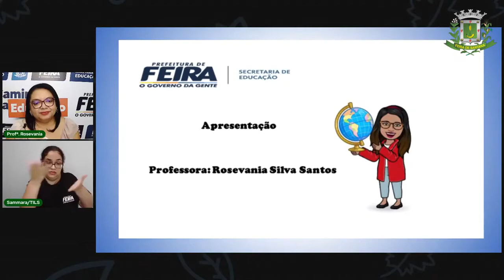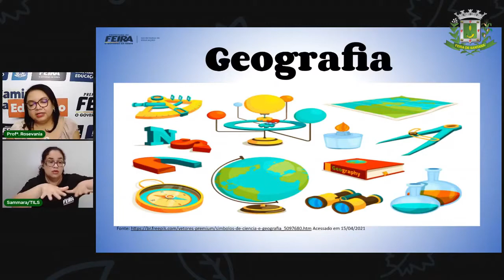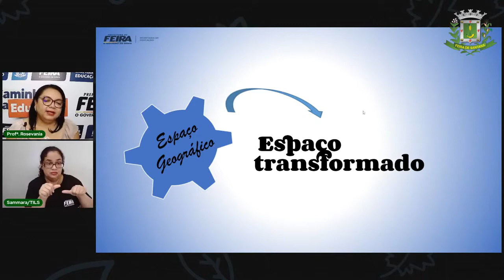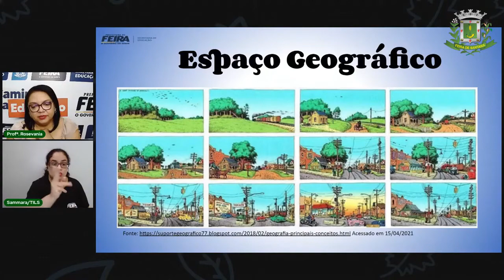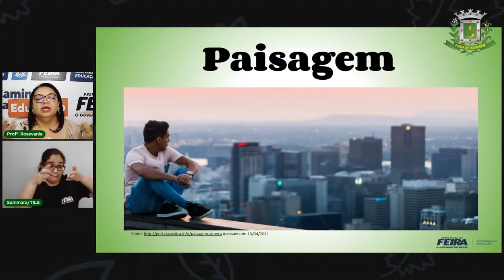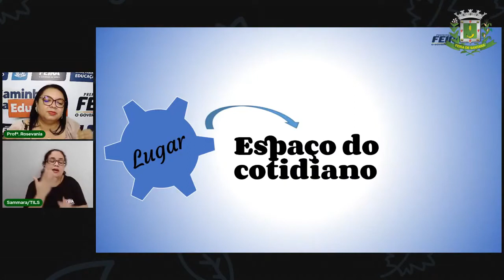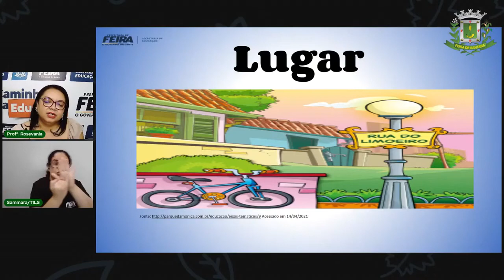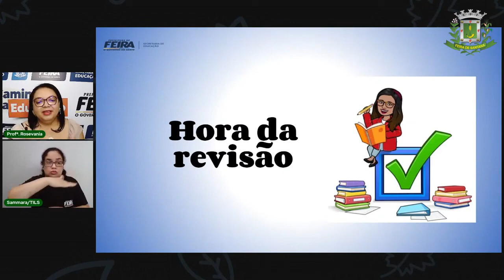Aula 2 6ºAno GEOGRAFIA - Geografia, conceitos fundamentais. Profª Rosevania Santos